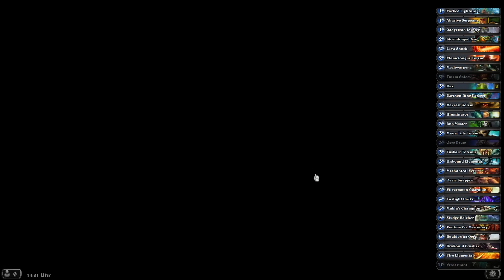Hearthstone Arena #67: Episode 2 - Schamane- Let's Play Hearthstone Gameplay Deutsch / German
Let's Play Hearthstone German / Deutsch: Meine 67. Arena-Runde mit dem Shaman.